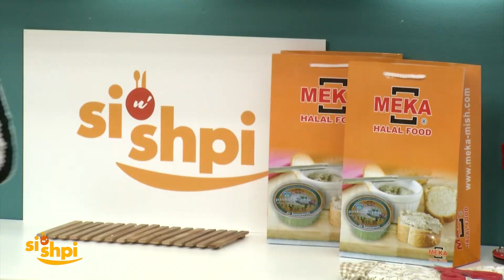Si n'shpi Emisioni 7 - Pjesa e dytë - Adrian Morina, Pranvera Munishi - Morina dhe Orik Morina